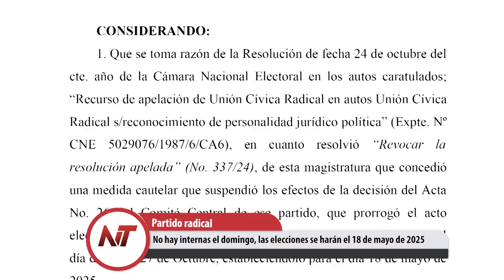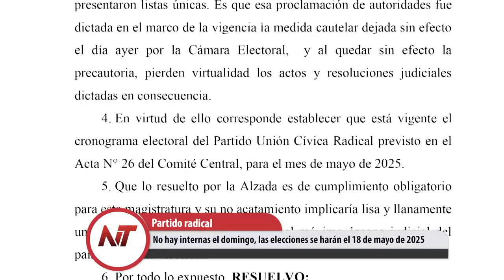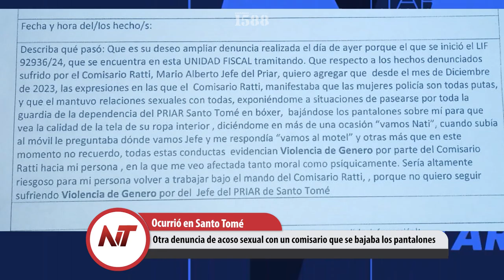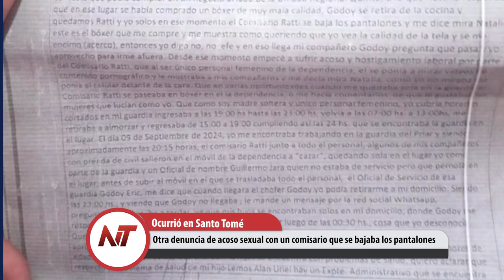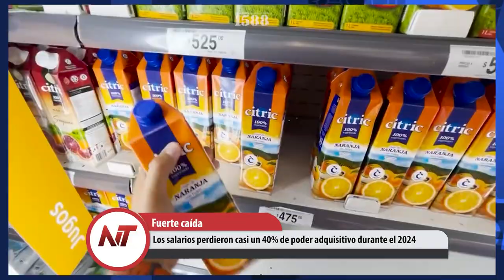NT: Otra denuncia de acoso sexual con un comisario que se bajaba los pantalones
- Dura crítica por jueces acusados de acoso sexual que siguen en sus puestos
- No hay internas el domingo, las elecciones se harán el 18 de mayo de 2025
- Otra denuncia de acoso sexual con un comisario que se bajaba los pantalones
- Los salarios perdieron casi un 40% de poder adquisitivo durante el 2024